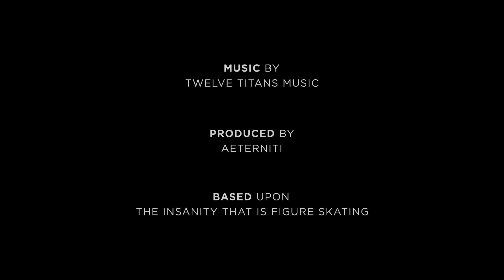Figure Skating: The Road to Pyeongchang Pt. 2 【MAD / AMV】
PREPARE YOURSELVES
(the xxiii winter olympics are almost here and i suggest you turn up the volume once again for some extra BAM; read description for extra tidbits lol AND WATCH UNTIL THE VERY END ((and leave comments on your favorite part \o/)))

first and foremost. did i cheat and use 2015 japanese nationals footage for yuzuru hanyu (bless his poor soul). yes, yes i did. i'm sorry but there was like little to no usable footage this season (no thanks to u, cor cameramen). but ayyyyyyy this was a lot easier than part. 1 mostly because i learned from that project and improved on some stuff. i also was downloading A SHIT TON OF FOOTAGE *as* i was watching competitions on the grand prix into the late night. i actually was working on one version half way into the grand prix with different music BUT then i got inspiration hearing this while i was studying so i totally scrapped that one and started all the way over again and i don't regret it because i have just been so inspired by this music that editing went 10x faster.

this grand prix circuit has been really rough in terms of injuries, messy events, AND terrible camera work but i made do with what i had. as for skaters included, i really went by grand prix results (mostly podiums, top results + favorites) and world standings. the montage starting at 2:49 i went by current world standings.  for the montage starting at 3:00, i used clips of the current reigning world champions. again, SAME DISCLAIMER that i'm by no means saying this is unbiased. i obviously have more footage of some skaters than others  and it doesn't exactly help that some skaters or teams just happened to have bad camera angles in their videos (a lot, no thanks to skate canada AND idf cameramen especially). but you have no idea how much i cut down on good footage for some skaters in hopes of keeping the field more balanced. AND bc yuzuru died this season there's less footage than u normally would've seen of him PLUS a special project coming up *subtle winking*.

i am proud to say that most skaters got more than 30 frames (one second) this time!!! for this project i really wanted to focus on time remapping work rather than super fancy effects, but i hope you enjoy this nonetheless!! yes i know not everyone shown in this video will make it to the olympic stage unfortunately but i also wanted to think of this as a grand prix circuit/first half of the olympic season recap, and would rather include more skaters rather than exclude them. and i hope this gets y'all fucking HYPED (or at the very least, eases some of your nervousness and worry about the olympics hahaha). and seeing the final product, this just confirms why i love to do this even though it takes up a lot of time. look forward to another project soon!

SONG: "Fractured" by Twelve Titans Music
UPCOMING PROJECT: A Secret (ilyuzuru)